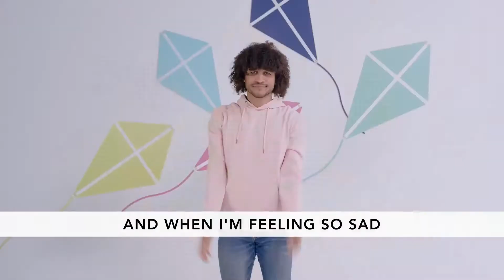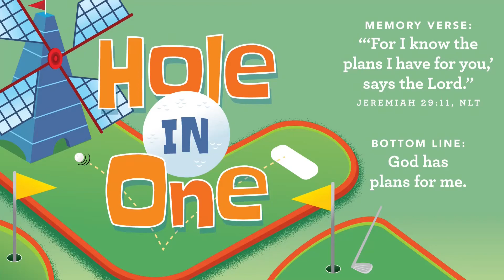October 23, 2022 ECM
Story Focus: God’s plans are always best. In the second part of Joseph’s story, we get to see that God’s plans for Joseph really did work out, and not just for Joseph either. Pharaoh, the king of Egypt, needed help understanding his dreams, and God helped Joseph understand them. Because Joseph trusted and followed God’s plans, he collected enough grain to save all of the people in Egypt from starving, plus Joseph’s own family and people from all over the world! Talk about a hole-in-one!